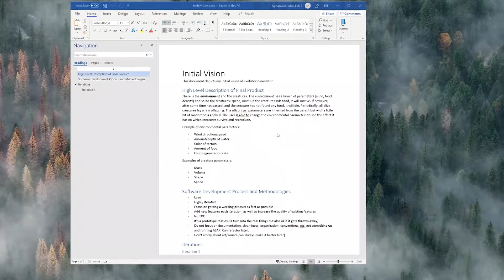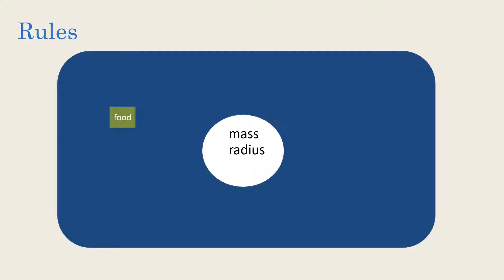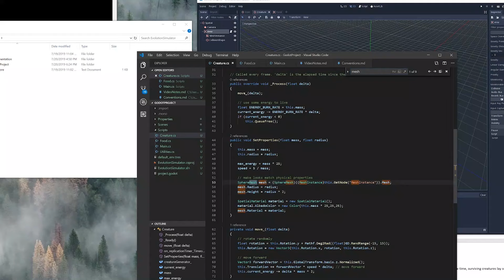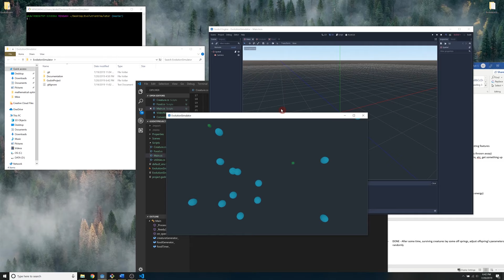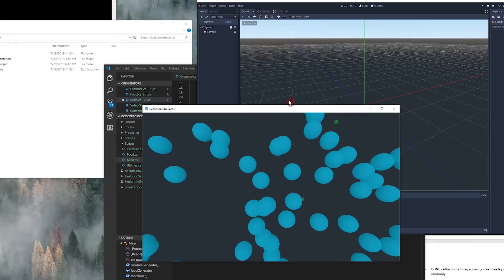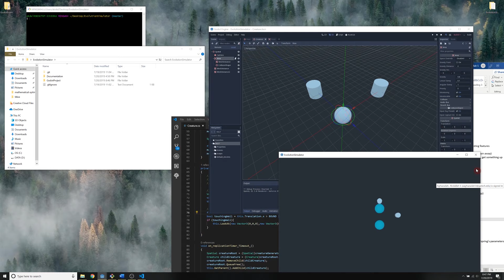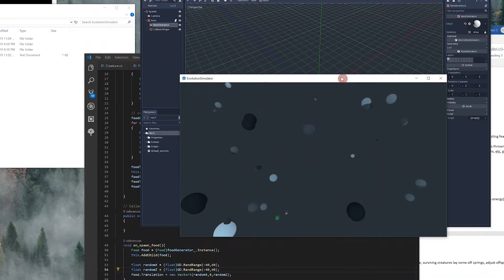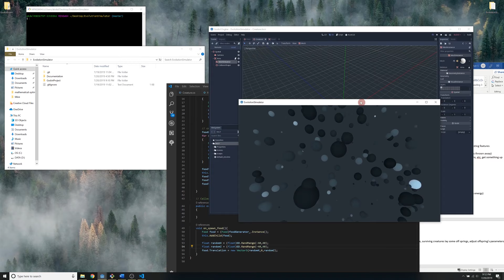Simulating Evolution - 1